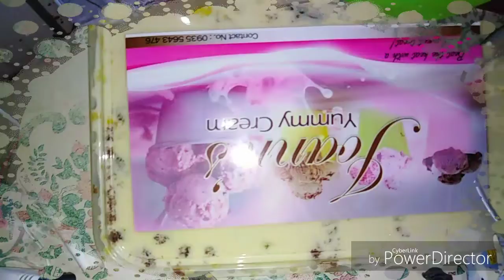How to make ice cream cake. Mango float inspired🍰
HomeMade, summer foody